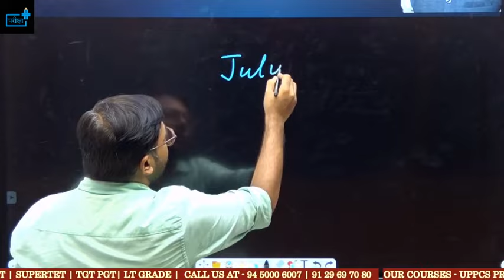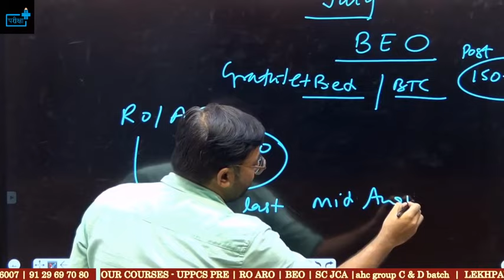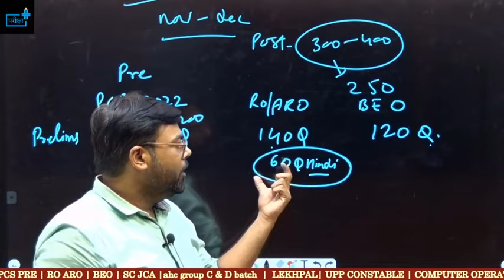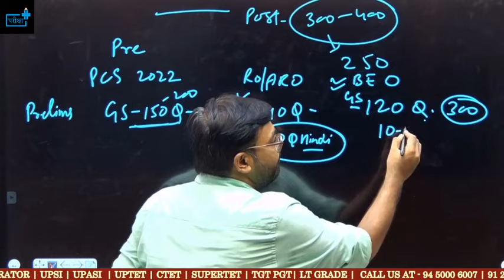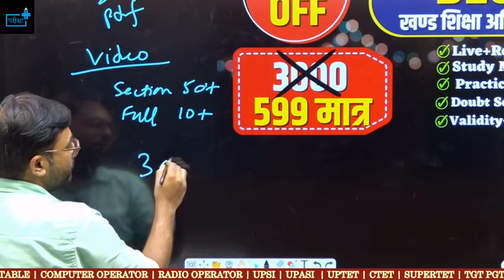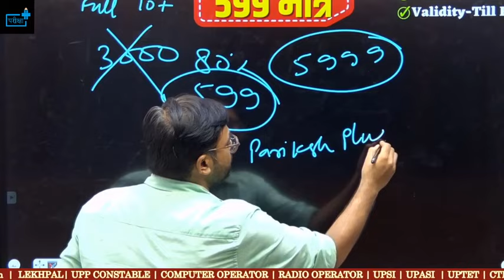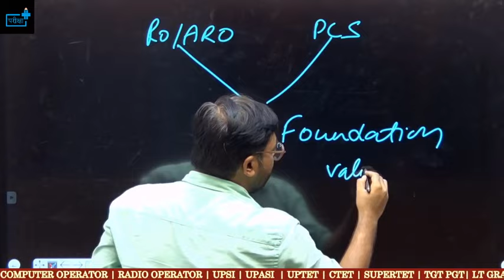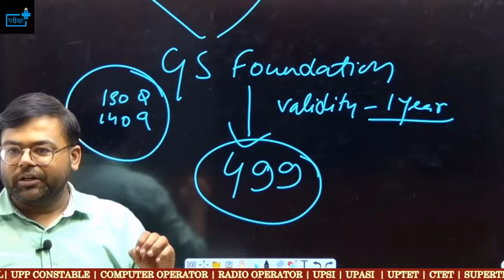UPPSC BEO खंड शिक्षा अधिकारी भर्ती जल्द RO ARO PCS 2022 Notification Date ? Post? b.ed/btc?